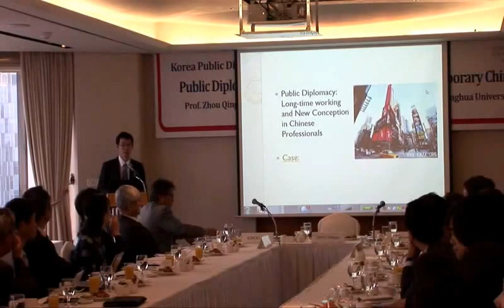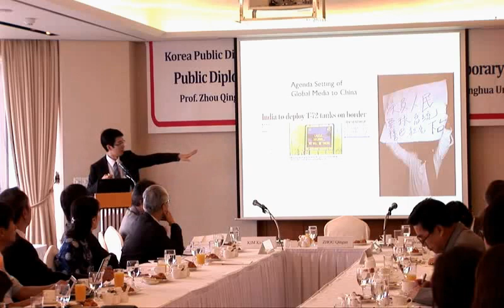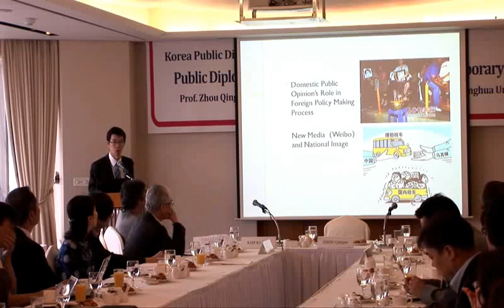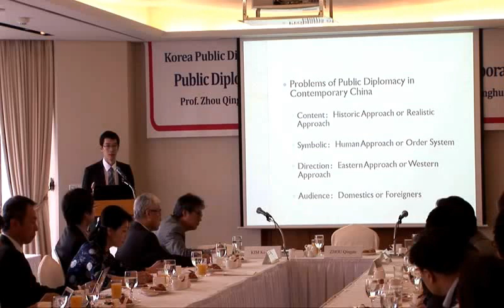Zhou Qingan: Public Diplomacy Approach and Challenge in Contemporary China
Zhou Qingan, professor of the school for Journalism and Communications of Tsinghua University, delivers a speech at the Korea Public Diplomacy Forum (KPDF)

Venue: The Lotte Hotel Seoul, Korea

Dr. Zhou Qingan is the deputy director of the Center for Global Media Studies and Public Diplomacy in the School of Journalism and Communications, Tsinghua University. He is also the general secretary of the Global Communication and Non-traditional Security Forum which was found by CASS and Tsinghua University, senior research fellow of the CIPG (China International Publishing Group). He is also the deputy editor of the Global Media Journal.
He is focusing on the Research of Public Diplomacy and Global Communications，Media and Foreign Policy Making, China Affairs. In 2002, he was the Visiting Fellow of Journalism and Media Study Center in Hong Kong University. In 2008，He was the member of Global Leading Visitors which was formed by the Department of State, United States and specialized for Public Diplomacy Research.
His most recent publication includes Global Public Diplomacy Research (coming - author, December 2012, Tsinghua University Press), Soft Power and Global Communications (Co-authored with Li Xiguang, Tsinghua University Press, Beijing: 2005).
Now he is also the commentator and columnist for some Chinese media, like CCTV，New Beijing Times, Guangzhou Daily and Southern Metropolis Daily.